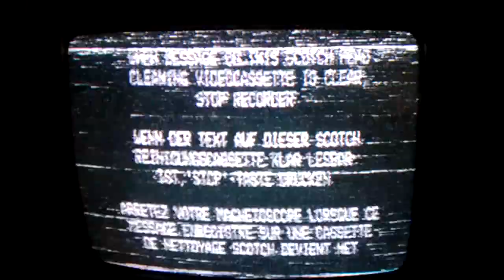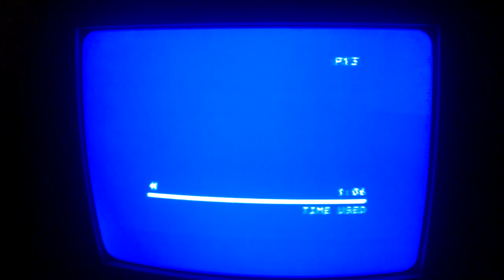Best SNR.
It's. beautiful!